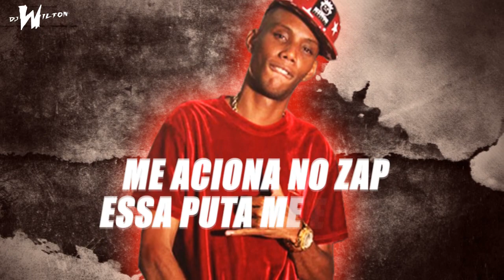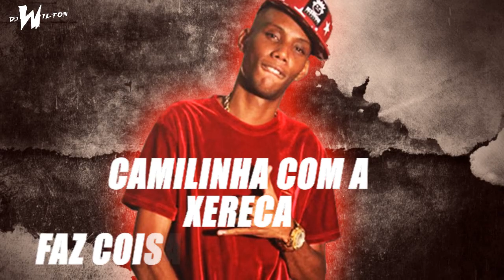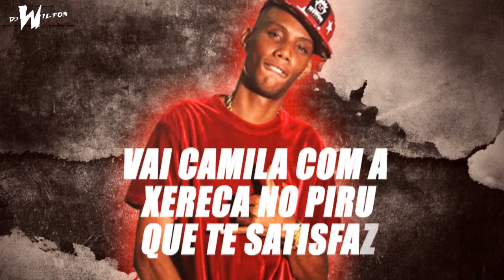MC GW - Vai Camila (Lyric Video) DJ Wilton